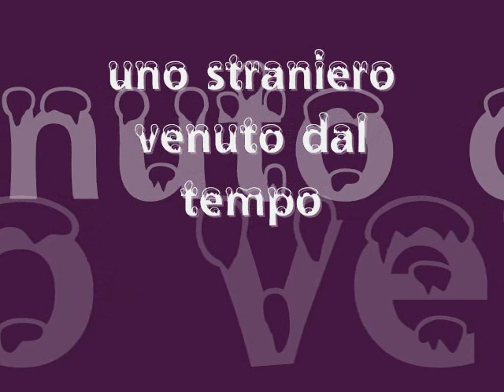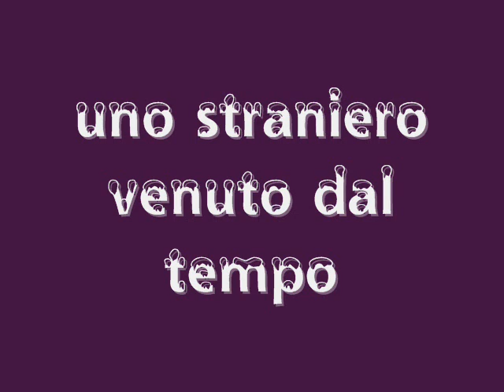uno straniero venuto dal tempo